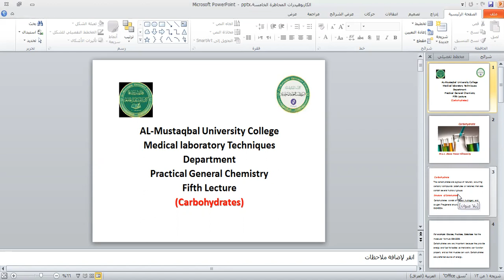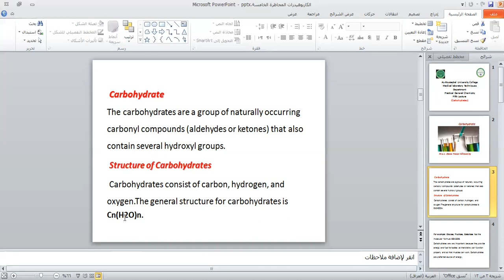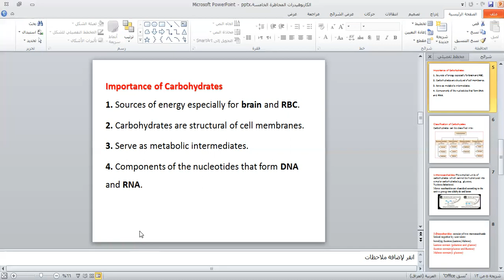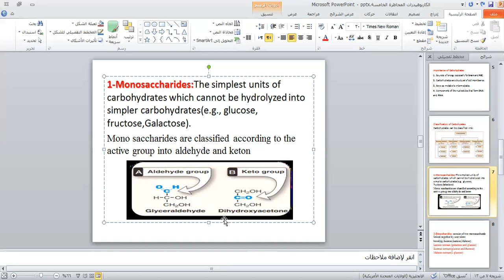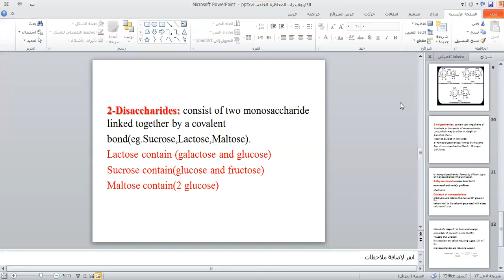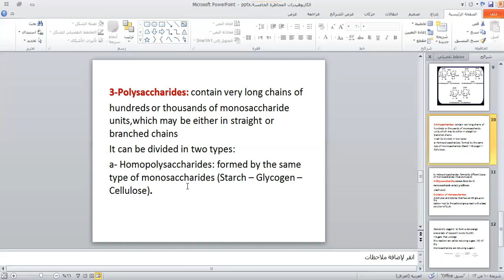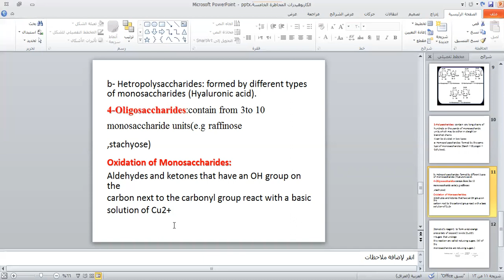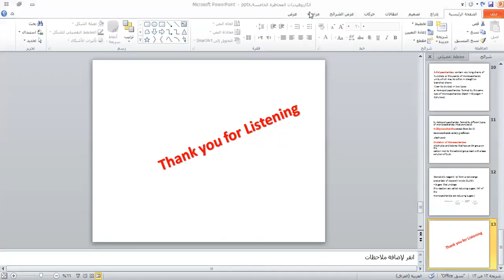كـيمياء طـبيـة | محاضـرة 5 | عـملي | مرحلة اولئ | قـسـم تـقـنـيات الـتخدير | د.دعـاء نـصـر وهـاب